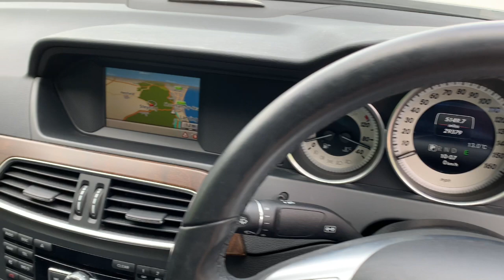Mercedes C200 HV14AEA